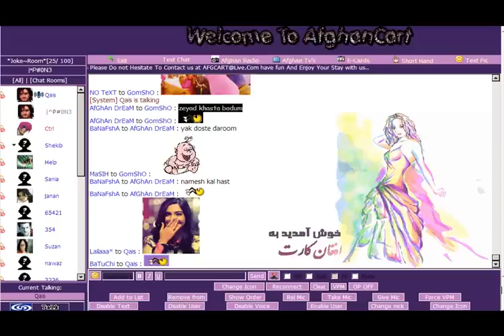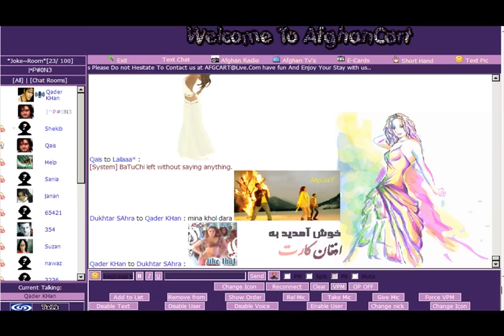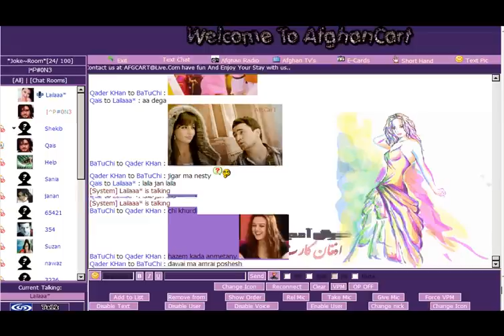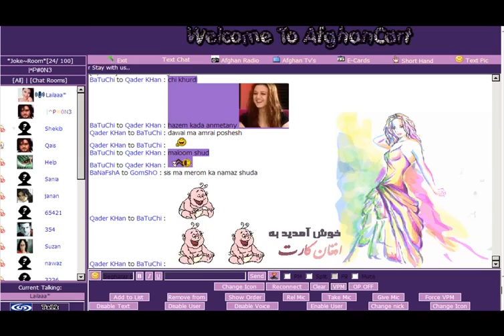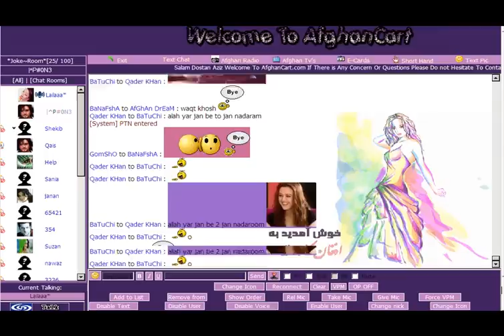AfghanCart.Com Voice Chat For all afghans Enjoy with us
Buy and sell Site for all afghans Tv Lines Chat rooms E Cards Text Chat Videos And Facebook Enjoy With Us ...